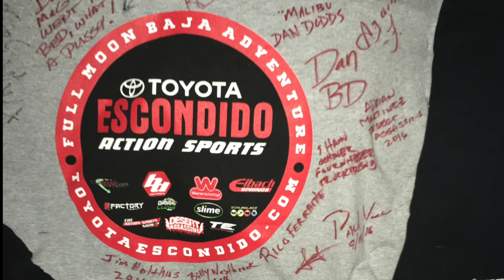Toyota Escondido Full Moon Baja Adventure 2016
Toyota Escondido and Cameron Steel on a 5 day 4 night 4x4 adventure through Baja!